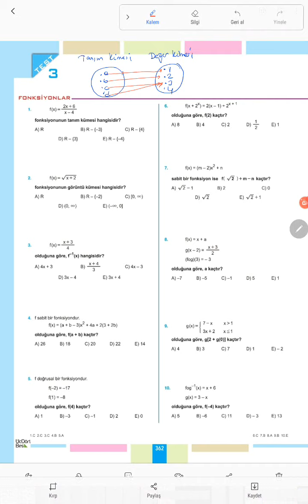11.Sınıf MF Matematik Fonksiyonlar (Test3 ), 5 Haziran 2020, Cuma